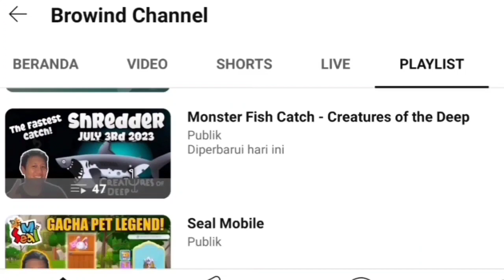KRAKEN ALL KNOWN LOCATION SEPTEMBER 27TH 2023 - CREATURES OF THE DEEP FISHING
KRAKEN LOCATION TODAY
ALL KRAKEN SPOT REVEALED

Petualangan Memancing!